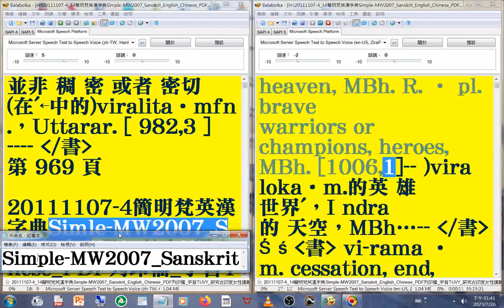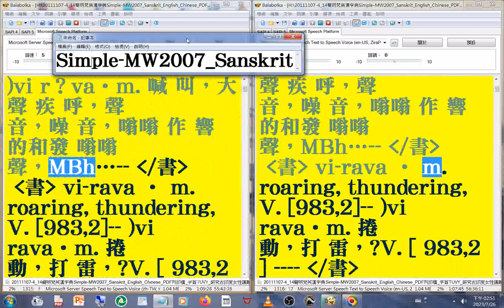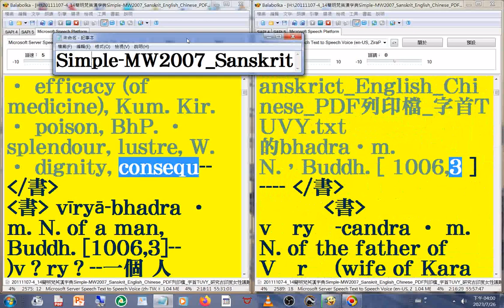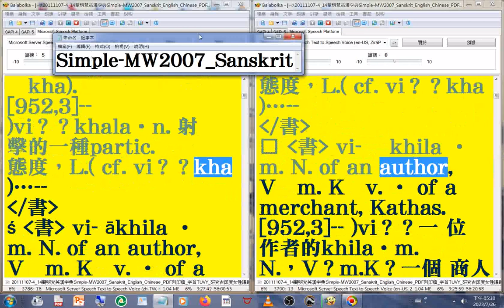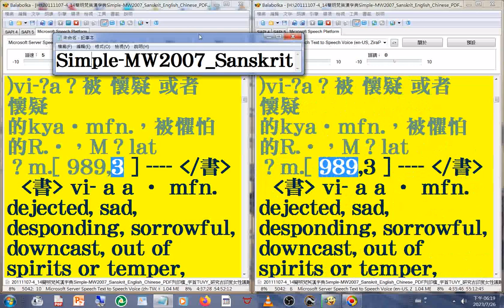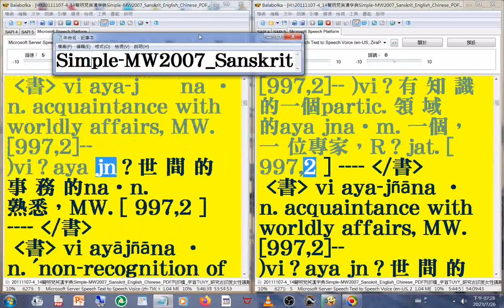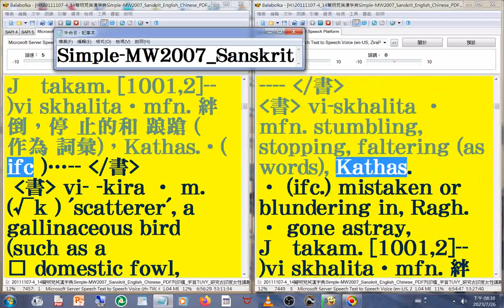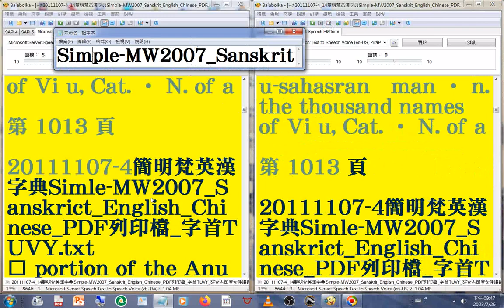有聲書 155#美語發音 (轉寫符號字朗讀時會消失)20111107-4簡明梵英漢字典)朗讀p.969...1013字首TUVY_(vir...vi u)Simple-MW2007_Sanskrit